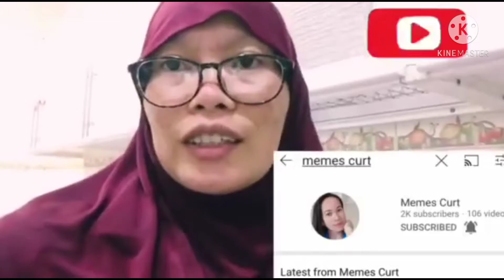trailers 1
ma try nga mag trailer